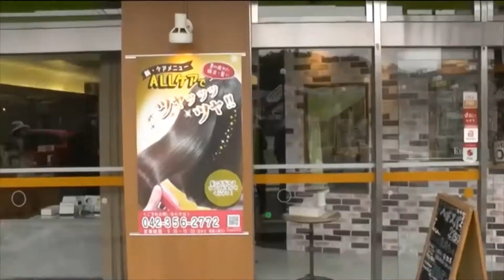【ゲーム風】唐木田駅から唐木田児童館まで行ってみよう！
唐木田駅から唐木田児童館まで行く道をゲーム風の動画にしました！
道の途中に職員も出てくるので、顔と名前を覚えて会いに来てくれたら嬉しいです。職員みんな、君が来てくれるのを楽しみに待っているよ♪

■「多摩市公式チャンネル」リンク集